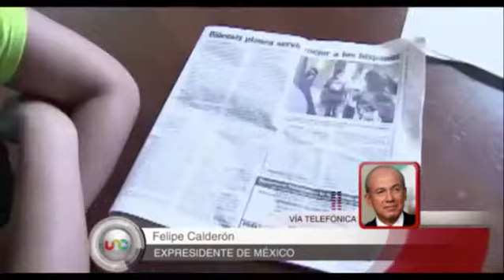José Cárdenas en Uno TV Con Amparo Cásar en entrevista a, el Ex Presidente Felipe Calderón 3ª pa